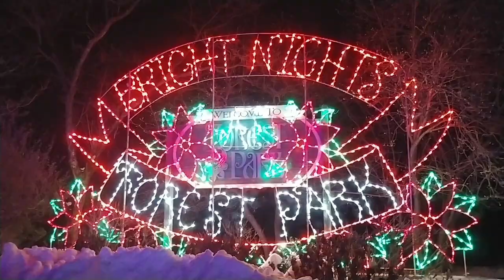Bright Nights at Forest Park-A Christmas Tradition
Join us as we drive through Bright Nights at Forest Park. We go every year and every year we are amazed by the beautiful lights. We visit Seuss Land, Toy Land, and Santa's Magical Forest!